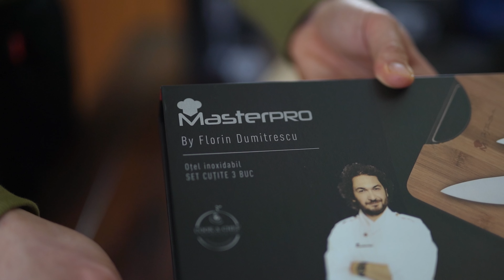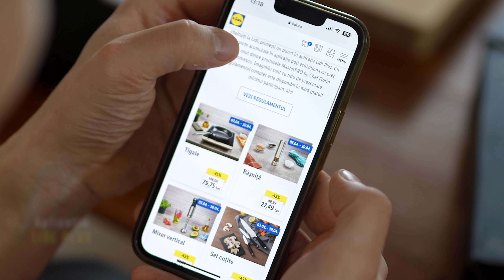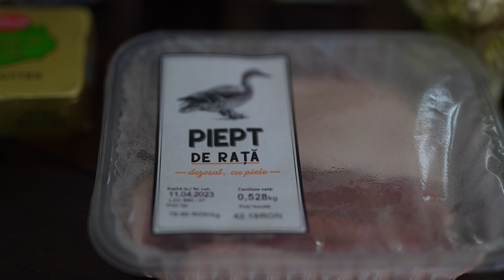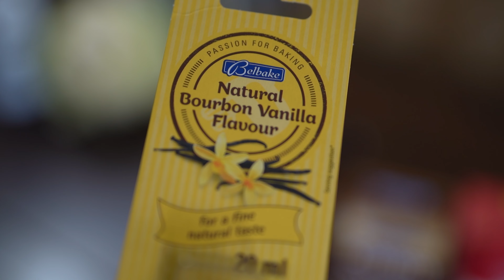Am gatit un meniu complet cu o noua gama de ustensile de la Lidl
📍Ingrediente
📍Aperitiv(2 portii):
➡Feta picanta cu ardei
◾Ardei rosu 1
◾Feta 200g
◾Ulei de masline 30-40 ml
◾Boia afumata 2-3 grame
◾Fulgi chili dupa gust
◾Zeama lamaie 1 lingura
◾Piper negru proaspat macinat
◾Sare doar la nevoie

📍Ulei verde:
◾Patrunjel 4 legaturi

📍Fel de baza:
➡Piept de rata cu piure de conopida (2 portii)
◾Piept de rata 2 buc
◾Conopida o jumatate
◾Lapte 300 ml (+300ml apa ptr fiert conopida)
◾Parmezan 10 g
◾Vin rosu sec 170-200 ml
◾Zahar brun 1 lingurita
◾Usturoi 2 catei
◾Unt 82% 10 g
◾Sare

📍Desert:
➡Brownie cu caramel si inghetata de vanilie
◾Ciocolata menaj 52% 200g (1 buc)
◾Unt 82% 110 g
◾Oua 3
◾Esenta de vanilie 1 lingurita
◾Zahar brun 90 g
◾Faina 000 65g
◾Cacao neindulcita 1 lingurita
◾Un praf de sare
◾Inghetata de vanilie
➡Caramel:
◾Zahar 150g
◾Smantana pentru frisca neindulcita 80 g
◾Unt 50g
◾Apa 30-40 ml

0:00 Introducere
0:57 Despre promoție
1:24 Aperitiv
4:20 Ulei verde
5:14 Fel principal
10:14 Desert
12:31 Caramel
13:44 Asamblare desert
14:31 Recenzie ustensile
15:13 Final vlog